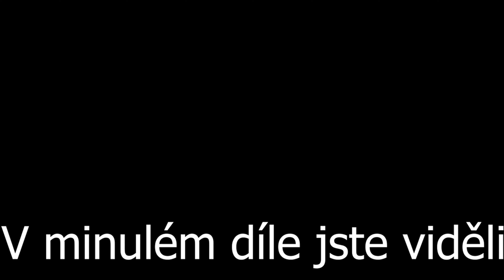Ztraceni v minecraftu. Díl2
Natáčení: obs studio
Střih: adobe premiere pro 2020

Ve videu Straceni v minecraftu  jde o to že v každém díle budeme cestovat.
A také se stratíme na ostrově.